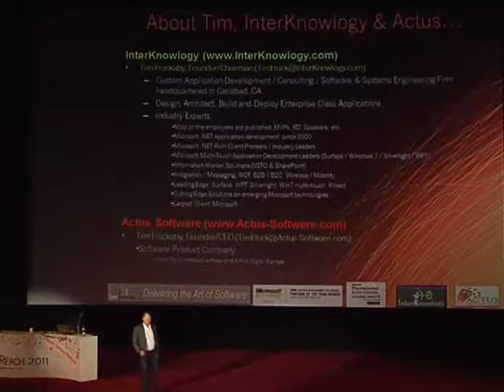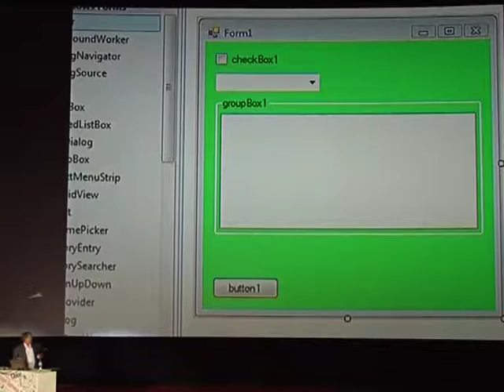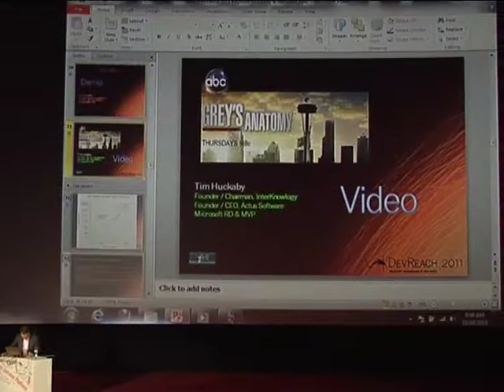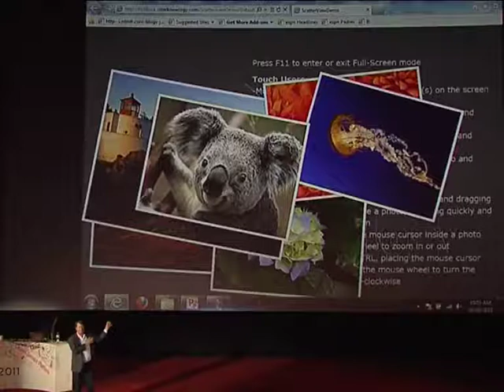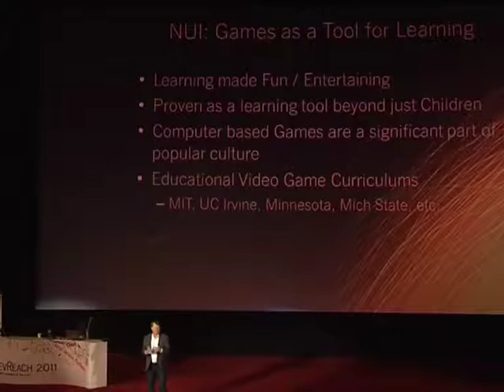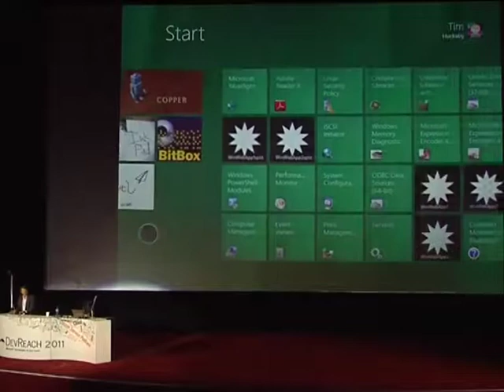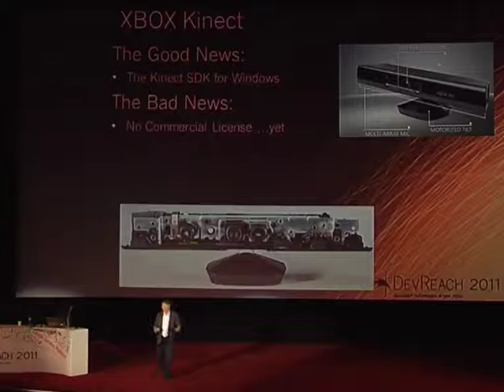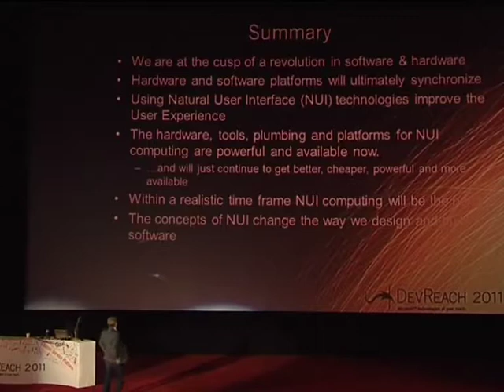DevReach 2011 Keynote - Tim Huckaby on The Future of Software Now: NUI-A New Genre of UX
For more than 30 years developers have been building enterprise software for small computers like the PC.  Arguments are frequently made that the tools, plumbing and platforms makes building software easier than we ever dreamed.  And many of today's software architects will argue the exact opposite: that building software is more difficult than ever because of the complexities of integration and the myriad of choices in solution architecture.
In addition to the solution architecture challenges "under the hood", we are in the midst of a reinvigorated focus on user experience to tackle the challenges "above the hood."  Rich client and rich internet application (RIA) developer technologies have created even greater opportunities for the creation of awesome user experiences in applications.  When you couple that with the advent of multi touch capable hardware at consumer prices and the high level APIs in frameworks to leverage multi-touch capabilities, we have the start of the new age of software focused on the Natural User Experience (NUI).   NUI applications manifest in "new" platforms such as Windows, Surface, IOS, Mobile, and Kinect. And they manifest in developer technologies like WPF, Silverlight & WinRT and all can leverage innovative capabilities like Multi-touch, Cloud and parallel computing.
But, NUI is more than just multi-touch. NUI is also gesture-based interfaces using the Kinect tracking full body movement, facial expressions, and voice recognition with precision.  And within the decade NUI will be Neural based interfaces (both conscience and non-conscience).
This demo focused keynote will take an amusing look at the past and take an impressive look at some of the best software being built today and into the immediate future.